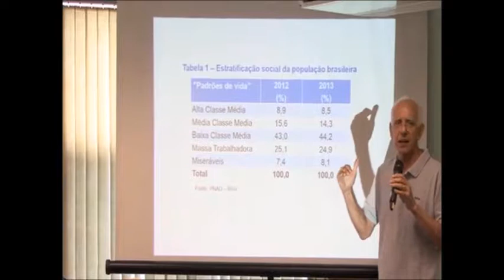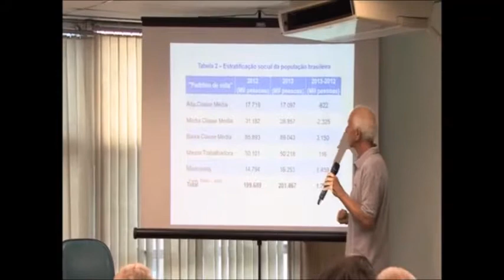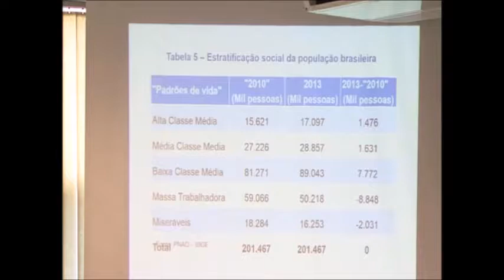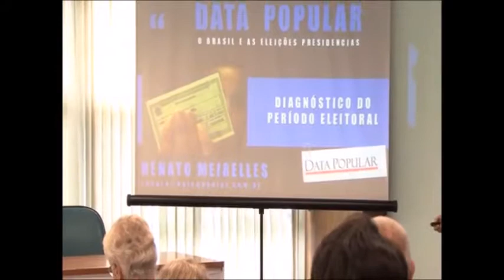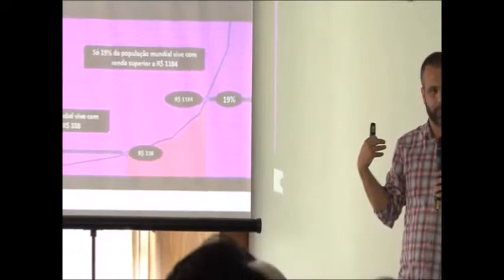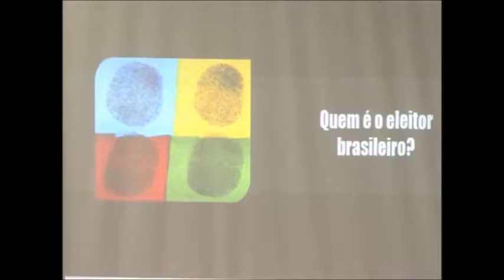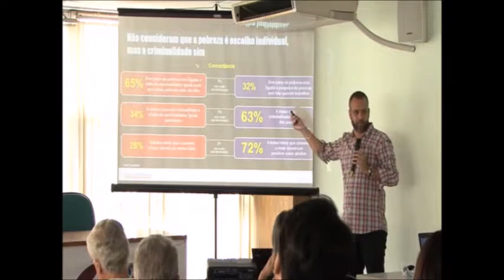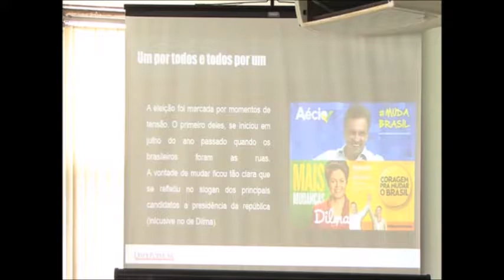Seminário Estudos Avançados 2015 As bases Sociais da Mudança